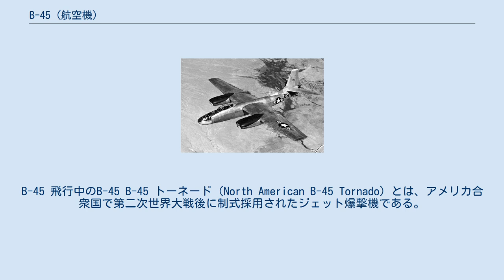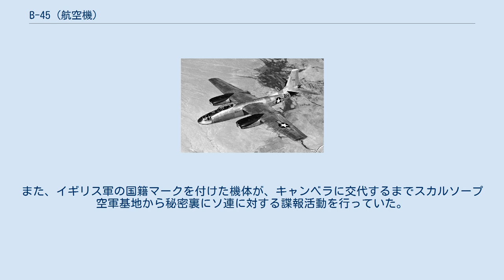B-45 (航空機)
B-45 飛行中のB-45 B-45 トーネード（North American B-45 Tornado）とは、アメリカ合衆国で第二次世界大戦後に制式採用されたジェット爆撃機である。
 ドイツ空軍が実用化していたジェット爆撃機に対抗するために、アメリカ陸軍航空軍は重量80,000ポンドから200,000ポンドまでの範囲の中型爆撃機の実戦化との要求を行った。
これに対し、ノースアメリカン社の設計案NA-130が採用され、1944年9月8日から開発が開始されたのがXB-45であった。
この提案に対して他社も応募しており、コンベア社のXB-46、ボーイング社のXB-47,マーチン社のXB-48があった。
これらを合わせて「1945年組」といわれる機体で、いずれも直線翼（XB-47は後に後退翼に変更）であった。
この中で最初に採用されたのがB-45であった。
B-45は後に制式採用された革新的なボーイング社のB-47爆撃機が登場するまでのショートリリーフになったが、それまでの数年間はアメリカ合衆国の核抑止力の重要な役割を担っていた。
また1959年まで現役であり、爆撃機以外にも標的曳航機や写真偵察機として運用された。
 前述の「1945年組」は、冷戦に伴いソ連との軍事的緊張が高まっていたため、1946年に早期の実用化が要求されていた。
そのうちにXB-45とXB-46は1946年半ばには完成に近づいていたが、残りのXB-47とXB-48は完成まで2年掛かるため、前者2機の性能評価が行われ、優秀とされたB-45が制式採用されることになり、1947年1月2日に生産契約が締結された。
その後B-47が実用化されたため、B-45の生産は143機で終了した。
 B-45はジェット機という最新技術のため、数多くの欠陥に伴うエンジントラブルに苦しめられたが、1950年から始まった朝鮮戦争では爆撃機および偵察機として活躍した。
またB-45は核爆弾を運搬するという核戦略の一翼をも担っていた。
また、イギリス軍の国籍マークを付けた機体が、キャンベラに交代するまでスカルソープ空軍基地から秘密裏にソ連に対する諜報活動を行っていた。
 B-45